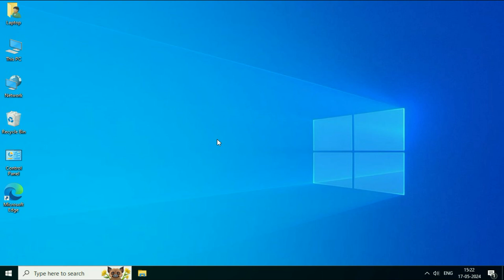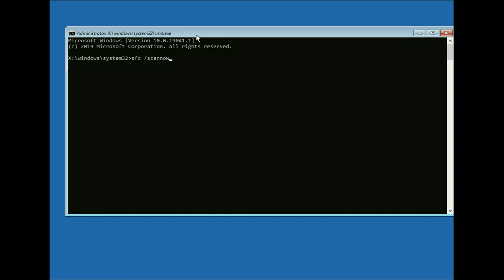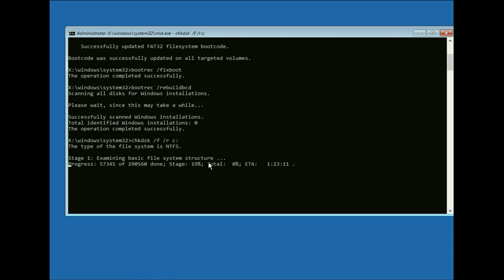Blue Screen Error Loop - Your PC ran into a problem and needs restart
Your PC ran into a problem and needs restart
Blue Screen Error Loop